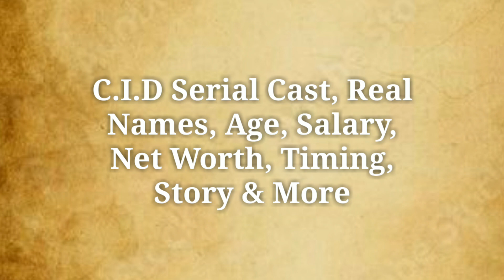CID Serial Cast 2022 || Salary |Real Names | Age | Net Worth | Timing | Story | wives & more .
what is CID Serial info ?
C.I.D🌠 is a Hindi-language cop drama television series developed by B. P. Singh for Sony Entertainment Television India about Mumbai’s Crime Investigation Department. Mumbai serves as the setting for the series. The show first aired on January 21, 1998, and it is India’s longest-running television show. The series ran on Sony TV for approximately 22 years. The most recent episode aired on October 27, 2018.

who Is creator of CID serial?
Created by B. P. Singh.

who is cast of CID in 2022?
★Star Cast ,
☆Shivaji Satam
☆Aditya Srivastava
☆Dayanand Shetty
☆Dinesh Phadnis
☆Narendra Gupta

more info about cid serial?

Producers B. P. Singh
Production
companies: Fireworks Productions
Distributor : Sony Pictures Networks Country : India
Channel : Sony
Online : Sony Live
Running time : 43 minutes
Day : Monday to Friday (5 Days in a week) Time: 10:00 PM